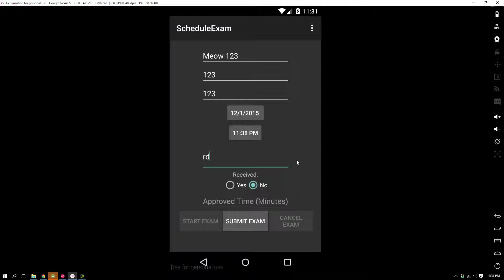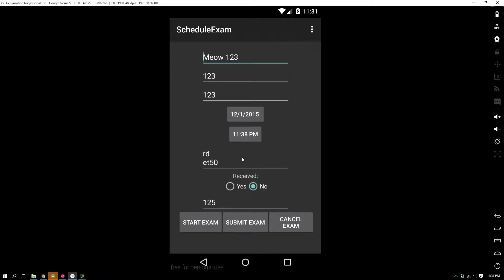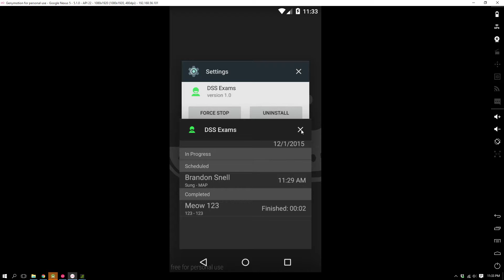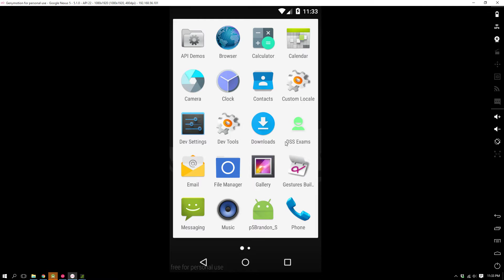MAP Final Demo